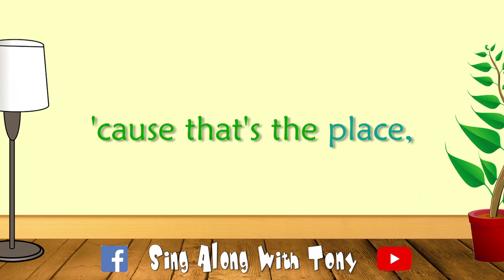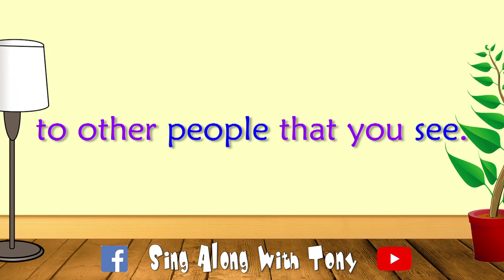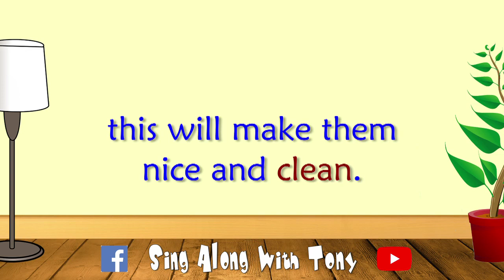"Coronavirus, Coronavirus!" Lyric Video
Here's a quick lyric video for my BRAND NEW SINGLE!!
Released today, it's a chirpy little song to help share some positive messages for children during these CRAZY times.

Coronavirus, Coronavirus !
By Tony Wyeth

Coronavirus, Coronavirus! It’s a nasty little bug.
Coronavirus, Coronavirus! Help us kick it in the butt!
Coronavirus, Coronavirus! It’s spreading round the world.
Coronavirus, Coronavirus! We need your help boys and girls!

Don’t touch your face, ‘cause that’s the place where the virus can get in.
And if you pick your nose, don’t wipe it on your clothes, use a tissue then the bin!
You’ve got to wash your hands, really really well, every time before you eat.
Use lots of soap, go real, real slow, and sing this song with me!

CHORUS

You’ve got to isolate, in your house, only with your family.
And you might get bored, but you’ll save the world and we’ll stop spreading this disease!
You can exercise, but don’t go close, to other people that you see.
You can wear a mask and a pair of gloves and you’ll be safe as can be!

CHORUS + INSTRUMENTAL BREAK (My friend Baz)

If you want to laugh, give your toys a bath. This will make them nice and clean.
And if you’re stressing out, there’s no time to shout… deep breathing is the key.
You can sing, you can dance, you can read, you can write, you can draw and you can paint.
Try them one, try them all, you’ll forget that you were bored, ‘cause time goes fast when you play!

We need your help boys and girls!